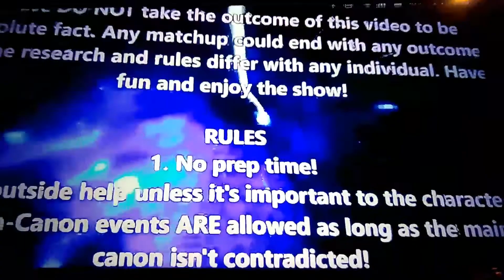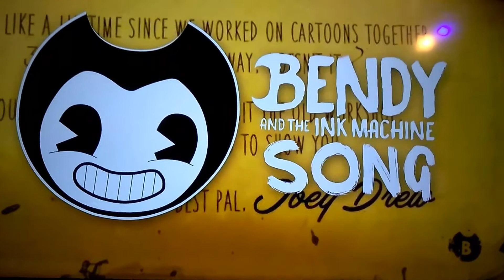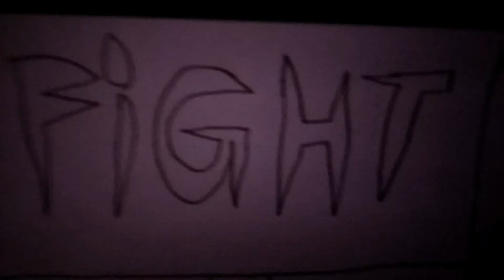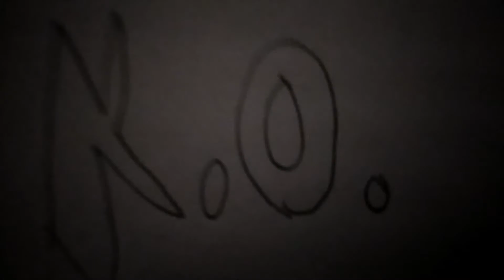[Ultra Fighting Missions] Sonic VS Bendy Ep.15